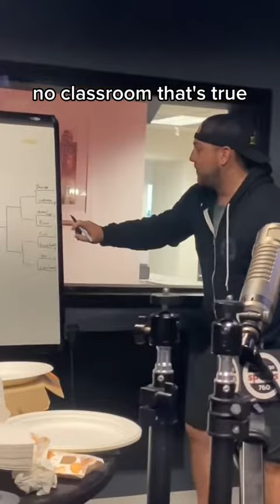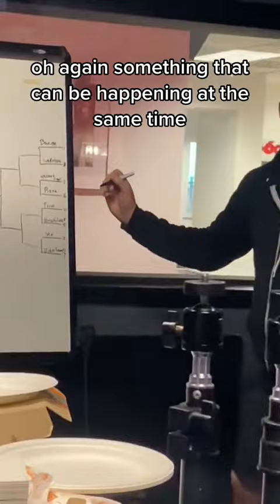March Madness Bracket BEST BRACKET EVER!